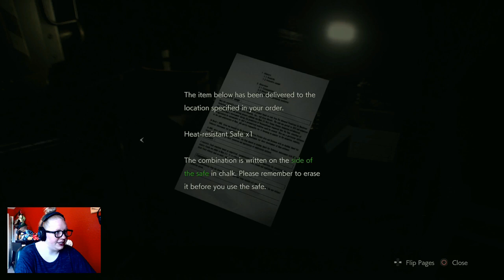YOU SHALL NOT PASS! - Resident Evil 2 Remake (Part 13)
Even the Flame of Udun wouldn't help me in that lower waterway...